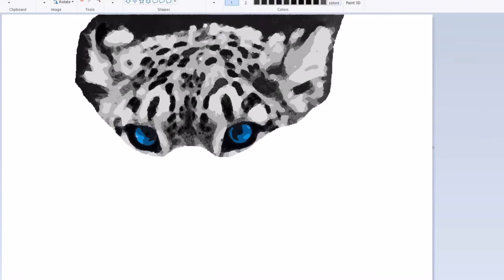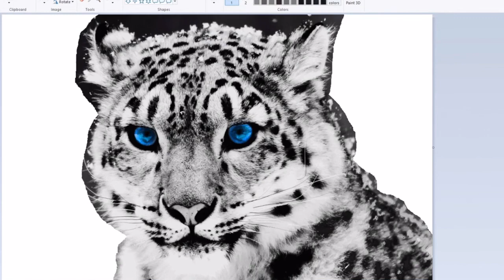White leopard hyperrealistic draiwng. REPOST!!!